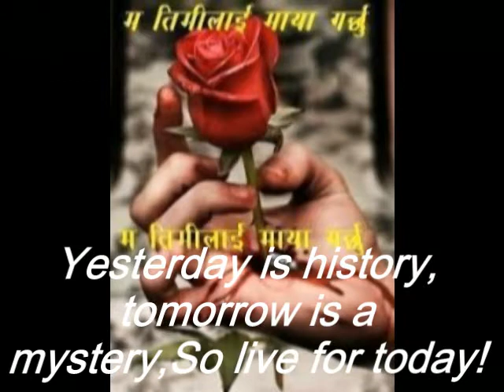lila chan history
great nepali sang
तिमीले पराइ ठाने पछी पराइ हुन् के भयो र ! .
तिम्रो मेरो बिचको नाता भन्नु पर्ने के रहयो र ...